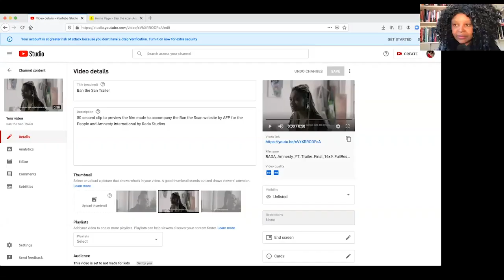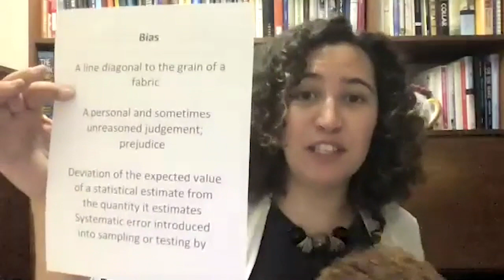The Technology and Structural Inequality Series: Bias and Discrimination in AI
The "Technology and Structural Inequity" speaker series will focus on the impact of technology on marginalized communities. The series will bring together leading academics and activists whose work is influencing how we think about and how we fight against the harms that technology is causing. The speakers will examine how technology is being used to increase the surveillance and policing of marginalized communities and how many of these technologies are inherently biased and discriminatory.

03:40 Mutale Nkonde, founding CEO of AI For the People (AFP), Practitioner Fellow at the Digital Civil Society Lab at Stanford, and an affiliate at the Berkman Klein Center of Internet and Society at Harvard University
21:26 Rediet Abebe, Assistant Professor of Computer Science at the University of California, Berkeley and a Junior Fellow at the Harvard Society of Fellows
40:26 Meredith Broussard, Associate Professor of Journalism, Arthur L. Carter Journalism Institute, New York University
53:40 Q&A moderated by Moderated by Seny Kamara, Associate Professor of Computer Science at Brown University